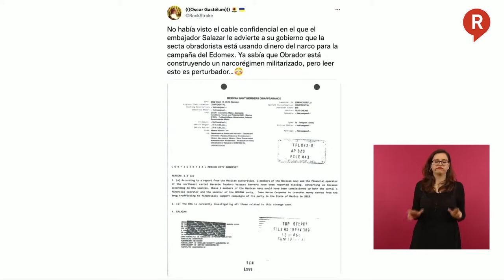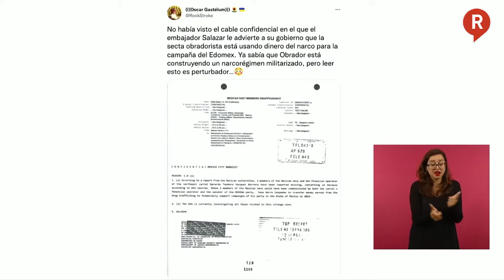¡NO SE LLEGÓ A ROBAR! AMLO advierte que los cargos son pasajeros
VIDEO ¡NO SE PERMITEN MÁS ABUSOS! El presidente López Obrador señaló que hay quienes creen que son iguales pero no, hoy el gobierno y sus titulares no ROBAN. ¡TÓMALA!👇👇👇